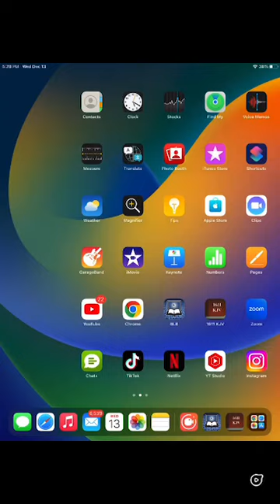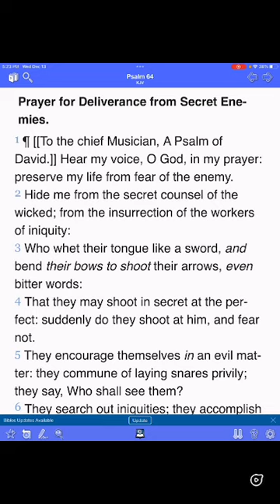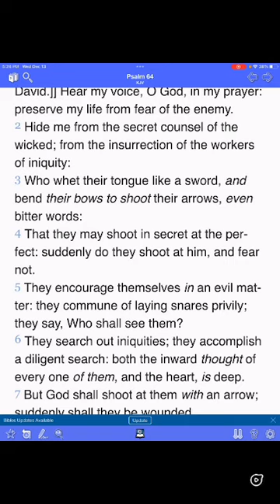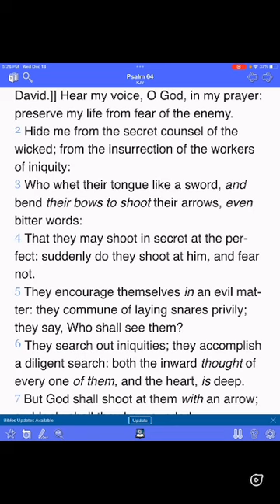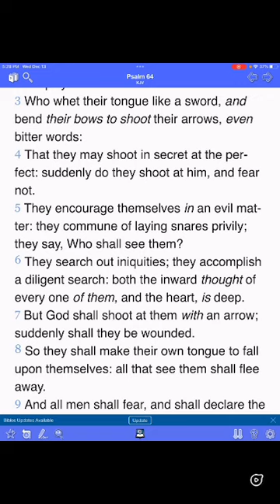Hide me from the secret counsel of the wicked